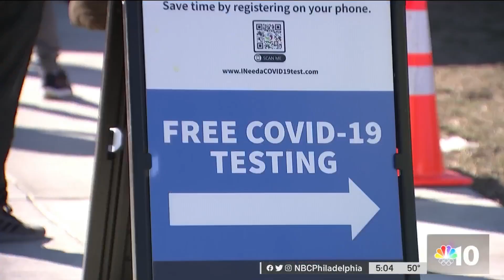President Biden Speaks on COVID Response As He Marks First Year in Office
President Joe Biden addressed the nation while marking his first year in office. NBC10’s Lauren Mayk takes a look at his first year, his future goals and his continued pandemic response.